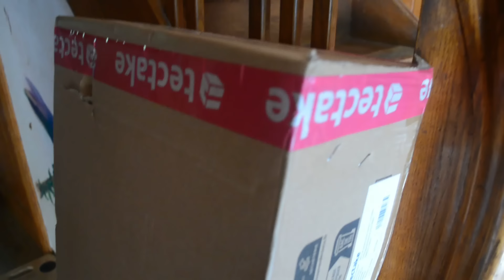Wochenvlog + neue Mitbewohner